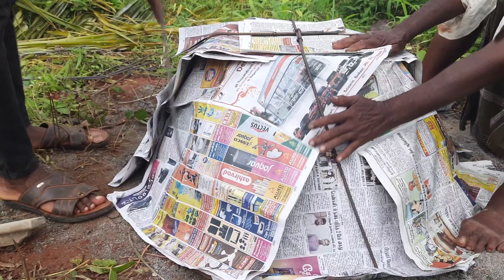MAKING OF FISH TANK TRADITIONALLY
In this video we have shown making of simple fish tank traditionally | Mould making |fish tank traditionally ...